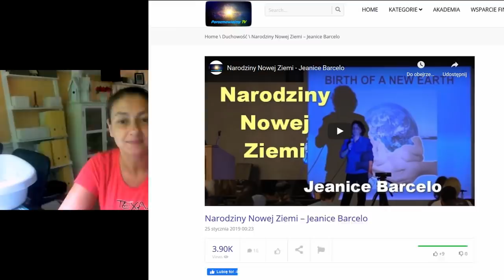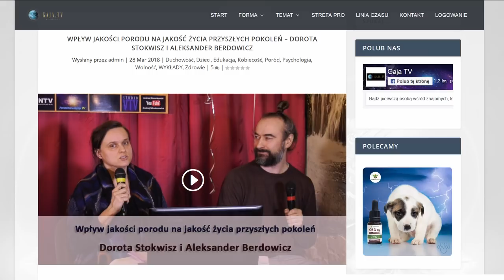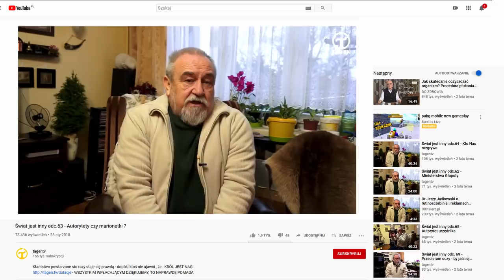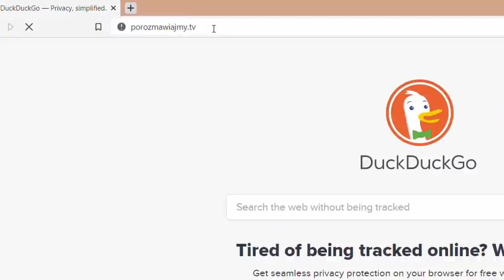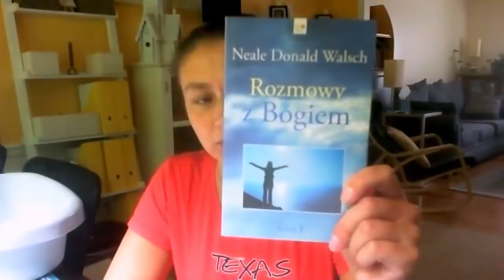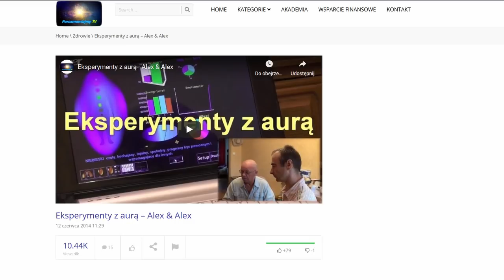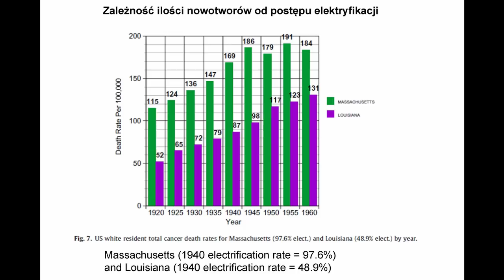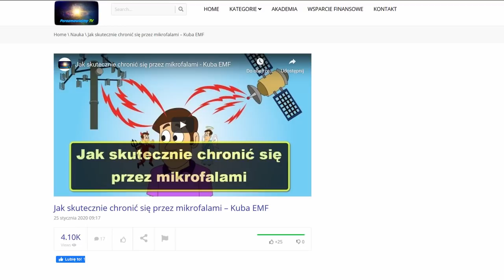Amalgamaty rtęciowe, wybielanie zębów i porody lotosowe - Krystyna z Atlanty [9]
Wątki rozmowy:
- nie wolno dać zaszczepić noworodka
- Narodziny Nowej Ziemi - wykład Jeanice Barcelo
- linki do informacji o porodach lotosowych
- matki są okłamywane odnośnie zdrowia płodu
- dr Jerzy Jaśkowski o USG ciąży
- należy koniecznie usunąć plomby amalgamatowe
- czereśnie zawierają ormus
- jak wybielić zęby
- urządzenie do detoksykacji organizmu przez stopy
- eksperymenty z aurą
- jak skutecznie chronić się przed mikrofalami
- książki Barbary Marciniak